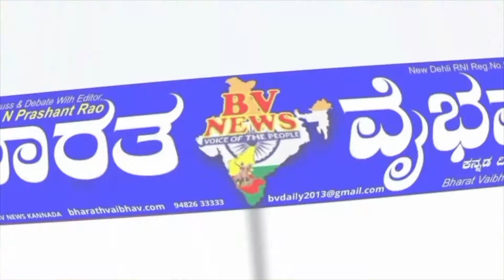Siraguppa ಸಚಿವ ಈಶ್ವರಪ್ಪನವರ ರಾಜಿನಾಮೆಗೆ ಒತ್ತಾಯಿಸಿ ಪ್ರತಿಭಟನೆ